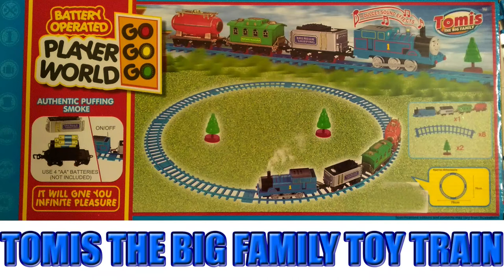TOMIS TOY TRAIN